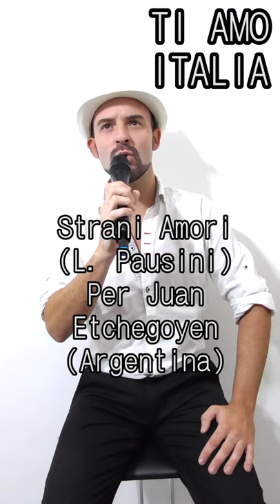Forza ITALIA - Strani amori - Juan Etchegoyen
Italian Version of Amores Extraños - Laura Pausini